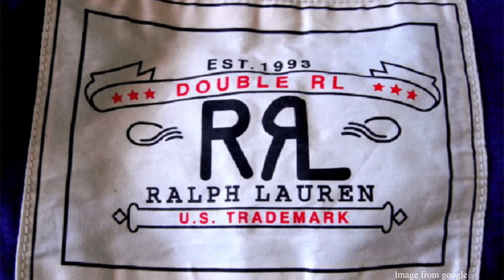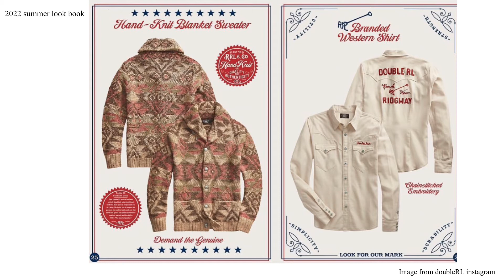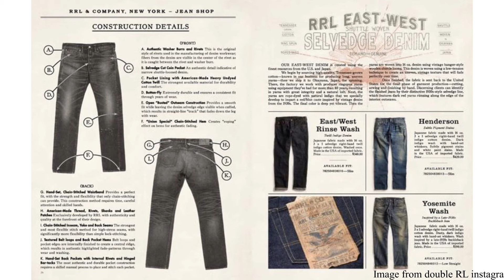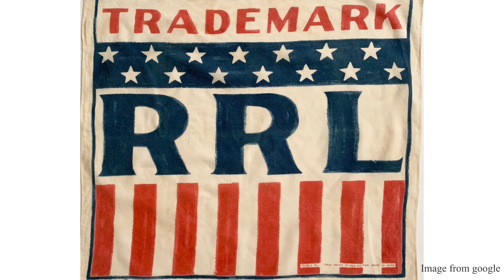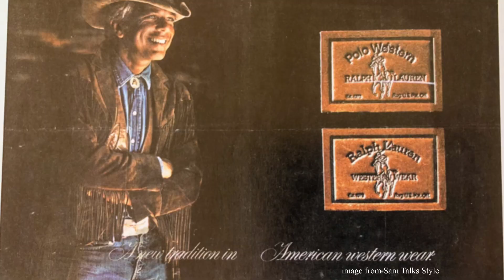[문담패설30]Double RL/ 폴로랄프로렌 제국 3탄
[문담패설]은 '문화가 담긴 패션 이야기(한자:말씀설)'의 줄임말 입니다. 문담패설은 미국,보이스 오브 뉴욕 라디오 코리아, fm877, 러빙유에서 매주 화요일 4:00pm에 들으실 수 있습니다.

7/19/2022, 화요일 방송.